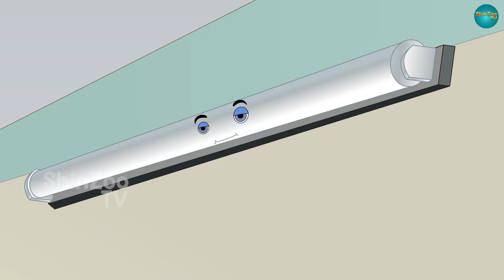Marathi Story - जादुई पंखा || Marathi Stories| Marathi Goshti | Chan Chan Goshti | Kahani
The Magical Fan – This is an Entertaining and Moral story, a little girl named Ritika has a very bad habit of keeping all electrical item’s switch on before going out of the house, that’s why her Fan, T.V and Tube light taught her a wonderful life learning lesson and that’s how she came to know that Electricity is very important and precious thing, so this story has the message of Saving an Electricity, Save environment in our very own comic style so friends enjoy this story and hit the like button; Subscribe to our channel and please comment below about this story.

Please share your feedback in the comment box & please follow "YOUTUBE GUIDELINES" before commenting on our video.